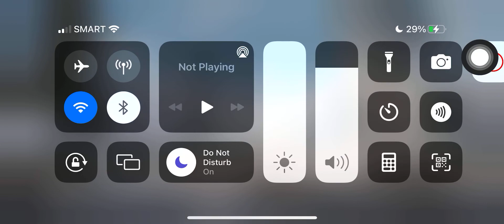BLACKPINK CONCERT IN PUBG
BE MY FRIEND:
🌍Check my TikTok : @unclekevin2K

ABOUT MY CHANNEL:
I want games to pay my rent 🎮